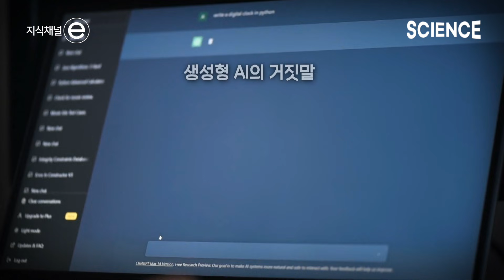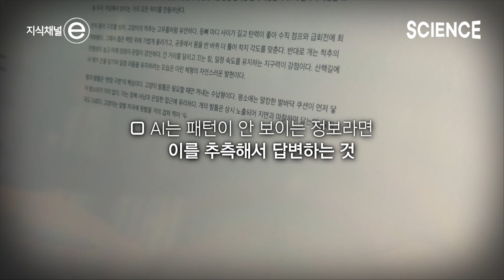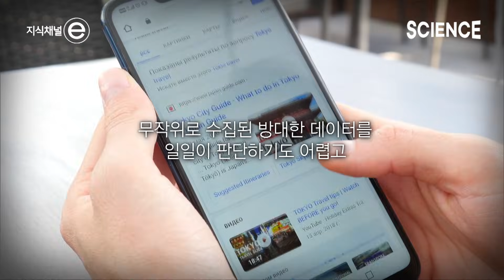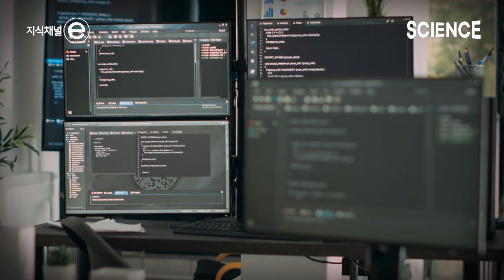생성형 AI는 왜 자꾸 거짓말을 할까? 🤖 몰라도 모른다고 하지 않도록 설계된 AI | 생성형 AI의 환각 | 지식채널e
누구나 한 번쯤, 생성형 AI의 ‘그럴듯한 거짓말’에 속아본 경험이 있을 것이다.
실제로 존재하지 않는 정보를 ‘사실’처럼 말하는 현상, 이른바 AI 환각(hallucination).

글로벌 컨설팅 그룹, 딜로이트는 “AI 환각의 위험에 대해 77%의 기업이 우려를 표했다”라고 밝혔다.
AI는 도대체 왜 거짓말을 할까?

AI의 ‘환각’은 단순한 오류가 아니다. 그것은 구조적 한계에서 비롯된 문제다.
생성형 AI는 사실을 이해하지 않는 대신, 방대한 학습 데이터 속에서 가장 그럴듯한 단어를 이어 붙여 답을 만든다.

“고흐는 어떤 사람인가?”라는 질문에 “화가”라고 대답하는 것도, 정답을 알아서가 아니라 확률적으로 가장 자연스러운 답을 골라낸 것에 불과하다. 그 과정에서 사실과 거짓, 오류 여부는 구별되지 않는다.

그리고 AI는 모른다고 말하지 않는다. 찍어서라도 답을 내놓도록 설계되어 있기 때문이다.

 왜 AI는 그렇게 만들어질 수밖에 없었을까? 과연, AI의 ‘거짓말’을 해결할 방법을 찾을 수 있을까?
생성형 AI 환각의 진짜 이유와 함께, 그 해법의 가능성을 살펴본다.

▶️ 프로그램 : 지식채널e - 생성형 AI는 왜 자꾸 거짓말을 할까?